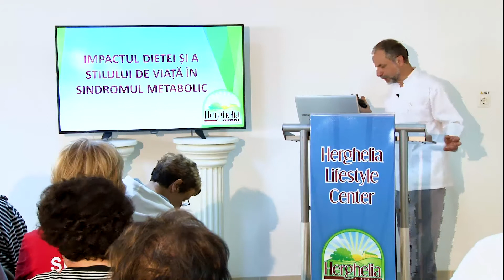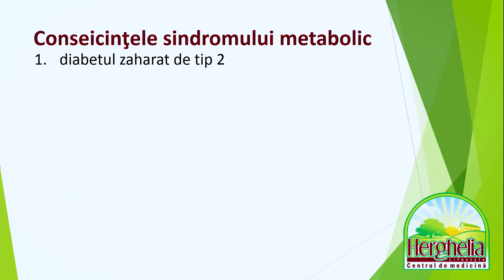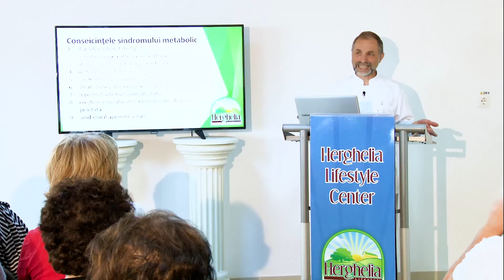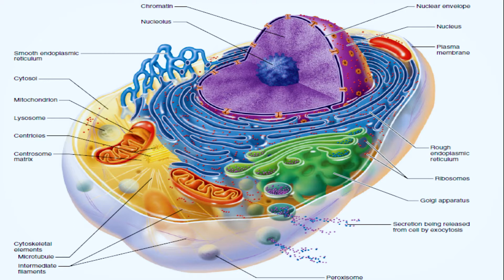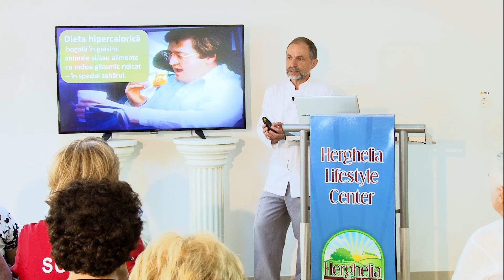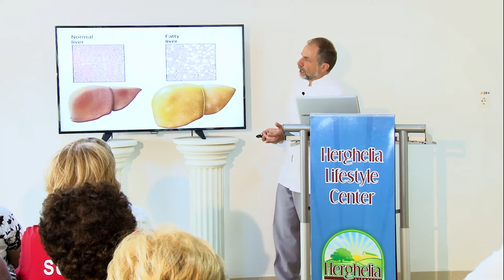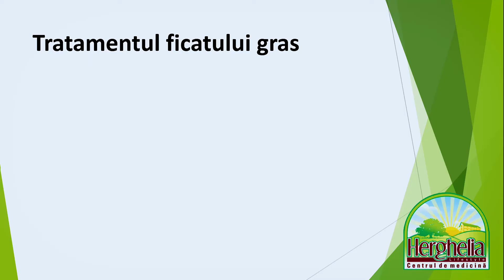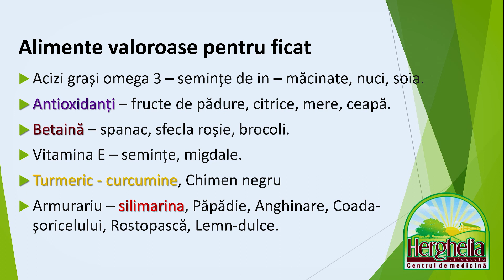Impactul dietei în SINDROMUL METABOLIC | Dr. Moroșan Sorin [2021]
▶️ Masaj General * Masaj Suedez * CURS COMPLET [ver. 2021]

📋 Conseicinţele sindromului metabolic:
    ✔️ diabetul zaharat de tip 2
    ✔️ hipertensiunea arterială esenţială
    ✔️ ateroscleroza cardiacă şi cerebrală
    ✔️ disfuncţia endotelială
    ✔️ sindromul ovarului polichistic
    ✔️ steatoza hepatică non-alcoolică
    ✔️ hipertrofia benignă de prostată
    ✔️ creşterea riscului de cancer de sân, de colon, prostată
    ✔️ sindromul apnei în somn
    ✔️ hiperuricemia

📋 Componentele sindromului metabolic:
    ✔️ circumferinţa abdominală crescută(obezitate abdominală),
    ✔️ trigliceride crescute peste 150 mg/dl
    ✔️ HDL colesterol redus sub 35 mg/dl
    ✔️ hipertensiune arterială, TA peste 130/85 mmHg sau prezenţa medicaţiei antihipertensive
    ✔️ glicemia crescută peste 100 mg/dl

📍 Terapie Lifestyle în tratarea bolilor civilizației | Dr. Sorin Moroșan
📍 Vrei să scapi de obezitate, reumatism, diabet tip 2, hipertensiune, ateroscleroză, boli cardiovasculare, artrită, sindromul metabolic, stres, anxietate, depresie și de alte boli cronice ale civilizației?
📍 STUDIAZĂ MEDICINA ALTERNATIVĂ, PROCESUL DE NEUROGENEZĂ ȘI AVANTAJELE DIETEI VEGETARIENE TERAPEUTICE...